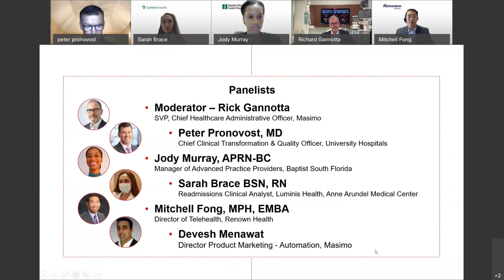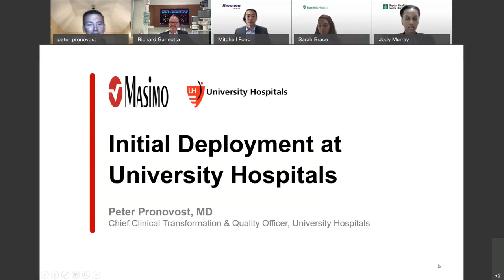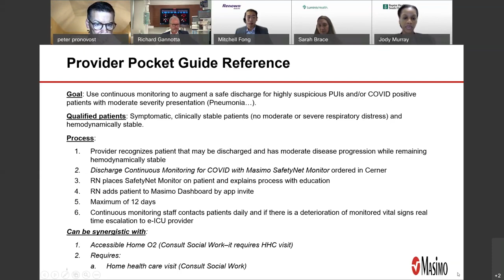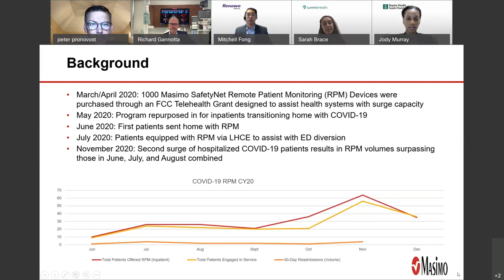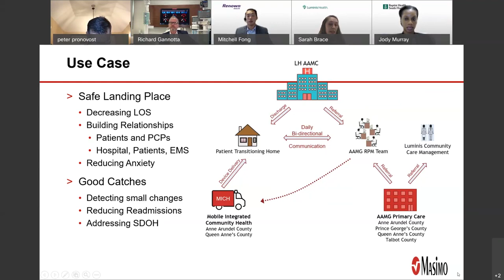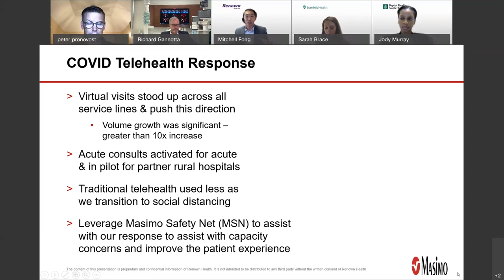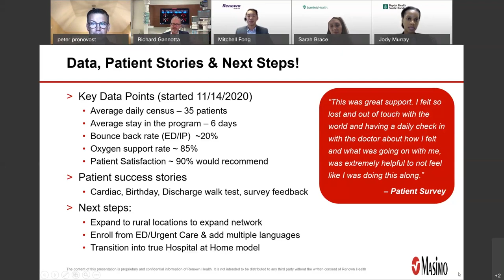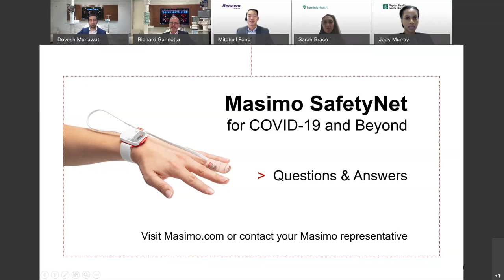Remote Monitoring Strategies & Solutions Webinar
This special event brings together a panel of experts from a variety of fields to share essential information about effective strategies for safely managing surge capacity during the pandemic. The panel provides insight into how currently available remote monitoring solutions are helping clinicians provide better care in a variety of settings and effectively use alternative, overflow, and home care sites. Additionally, the panel shares their real-life experiences and lessons deploying hospital-grade monitoring and clinical surveillance technologies in a range of settings.